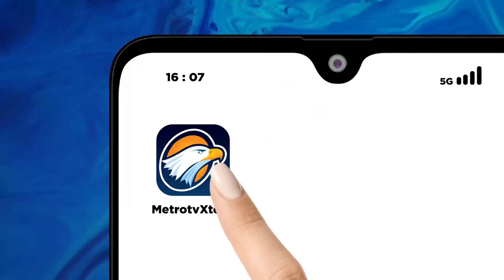Gubernur Maluku Utara Terjaring OTT KPK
MetroTV, 18 Orang ditangkap pada OTT KPK terhadap Gubernur Maluku Utara. Penangkapan tersebut terkait proses jual beli jabatan.